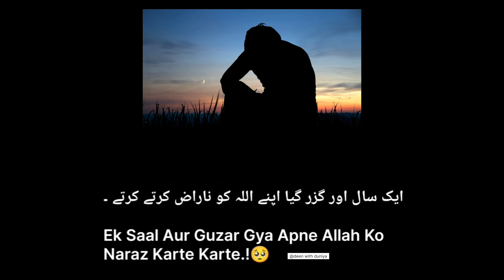allah deen madina deen madina allah allah allahuakbar